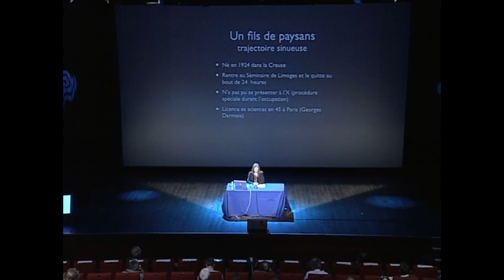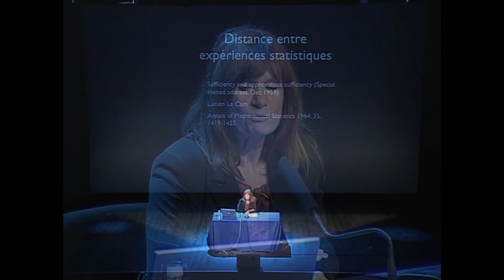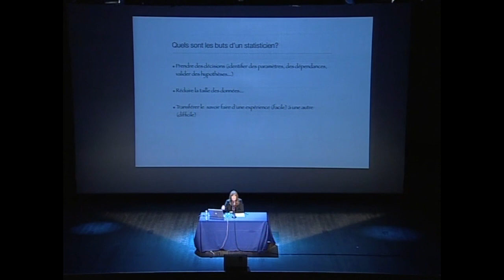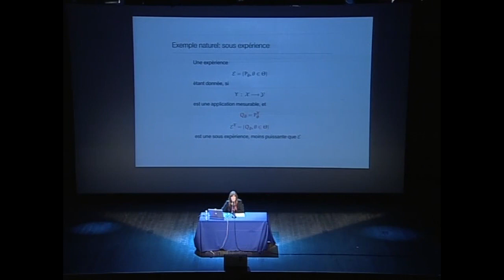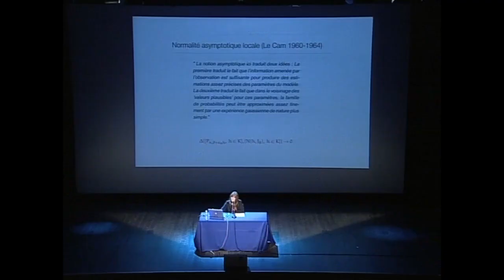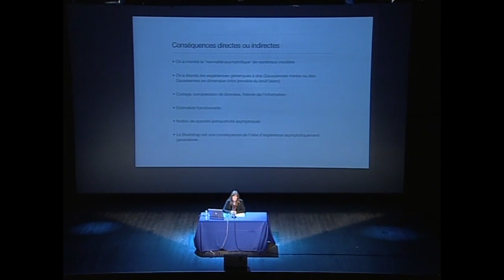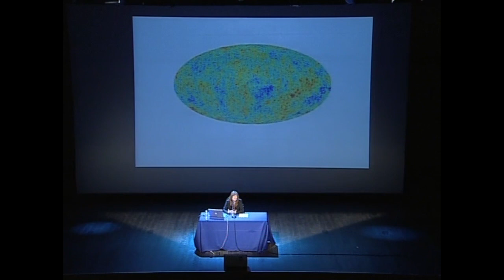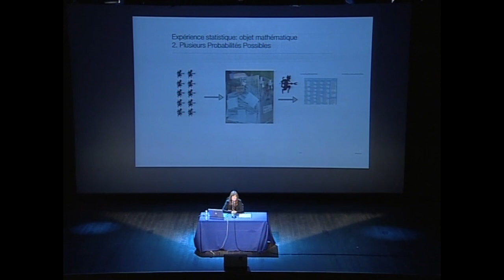"Lucien Le Cam : comprendre la géométrie d'une expérience statistique" par Dominique Picard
C'est grâce à des mathématiciens comme Lucien Le Cam, que la statistique est devenue, assez récemment, une branche à part entière des mathématiques. Bien que considéré comme un des statisticiens les plus importants du XXème siècle, Lucien Le Cam est pourtant peu connu, que ce soit par le grand public ou par les mathématiciens.

Conférence du cycle « Un texte, un mathématicien »  de la Société Mathématique de France. Le  19 mars 2008 à la Bibliothèque Nationale de France.